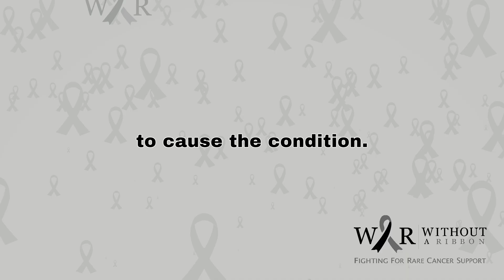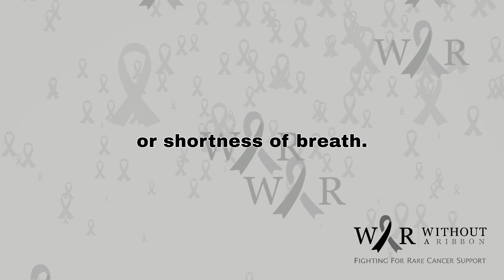Living with BAP1: The Hidden Cancer Risk You Need to Know About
BAP1 Tumour Predisposition Syndrome is a rare genetic condition that increases a person’s risk of developing certain types of cancer. This happens because of a mutation (change) in a specific gene called BAP1.

Normally, this gene helps control how cells grow and divide, preventing them from turning into cancer. But when this gene doesn’t work properly, cells can grow abnormally, making it easier for cancers to form in different parts of the body.

Without a Ribbon is committed to supporting families affected by rare cancers like BAP1 Tumour Predisposition Syndrome—connecting them with vital resources, expert information, and a compassionate community.

💛 Help us raise awareness for this overlooked disease.
🙏 Together, we can ensure no child faces rare cancer alone.